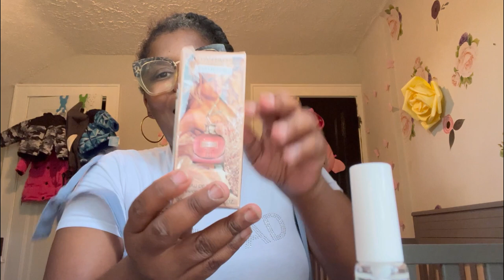I got all of this for FREE from TEMU‼️🤑|Perfume Review 🤣|**Purse haul from AliExpress 👛🛍️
Oh yeah I was cutting up 😂😂😂
We did get some good stuff and some bad 😅

*Below are the links to all the items I got "Free" 😂 from Temu

Donut baseball cap

Solid sleeveless jumper

100 sticky notes

Window groove cleaner

Muggly face statue planter

Jaloic perfume

Black mixed with T-shirt

Yantao perfume

Gudu Milk (caramel cake perfume)

Cute bear perfume

Lure her perfume

Black contract perfume

Go go mademmoiselle perfume

Real bad crop top

*AliExpress purses

Just found this amazing item on AliExpress. Check it out! US $28.13 | Luxury Purses and Handbags Women Bags Brand Designer Soft Tassel Bag Chic PU Leather Stylish Classic Crossbody Shoulder Bags

Just found this amazing item on AliExpress. Check it out!
00:00 Introduction
20:18 Drinking cup
21:27 perfume review
34:32 WHAT THE WHAT!!
38:00 Smells like gasoline🤣
44:45 he can't lure me nowhere
49:43 who got the cake!
50:30 moschino bag reveal
54:27 aliepress purse reviews